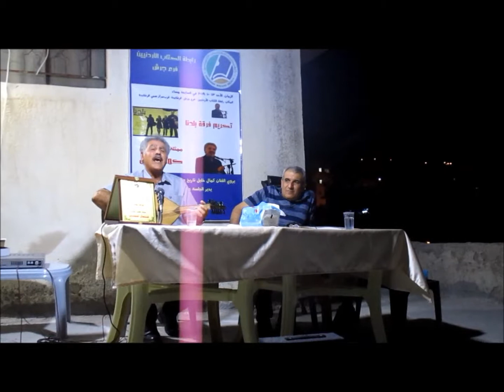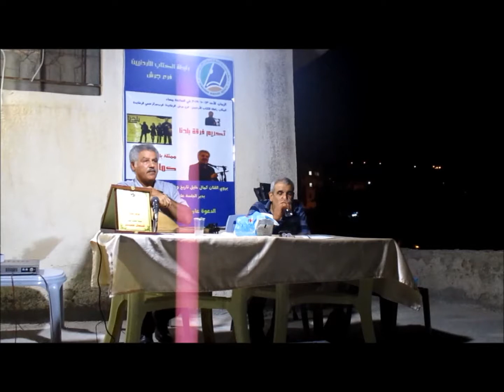رابطة الكتاب الأردنيين فرع جرش تكرم فرقة بلدنا ممثلة بالفنان كمال خليل